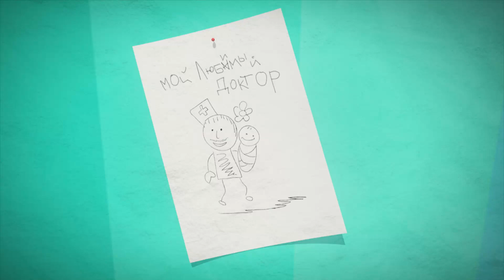Вакцинация и аллергия, кормление грудью после пластики | Школа доктора Комаровского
Правда ли, что нельзя делать прививки, если ребенок болен? Правда ли, что после пластики груди нельзя кормить грудью? Правда ли, что продукты с ГМО вредны для человека? Доктор Комаровский ответил на эти вопросы и развенчал множество мифов про вакцинацию и аллергию, пластику груди, удобрения и пестициды.

1:29 - можно ли вакцинироваться когда ребенок болен
3:10 - может ли после прививки появиться аллергия
7:40 - вопросы слушателей
🧑‍⚕️📝🥼 Рубрика «Гость»
13:13 - как связаны пластика груди и кормление грудью
16:25 - есть ли специфические рекомендации по кормлению
17:20 - когда после окончания кормления можно приходить к пластическому хирургу
17:53 - вопросы слушателей
🍏🥦🍽 Рубрика «Еда»
24:45 - что такое удобрения и пестициды
25:41 - как контролируется количество удобрений и пестицидов
27:40 - что такое ГМО продукты

36.6 TV – канал для тих, хто веде здоровий образ життя, слідкує за собою та активно проводить час. Тут ви знайдете інтерв'ю з відомими людьми, програми про фітнес та йогу, поради про правильне харчування та те, як урізноманітнити сексуальне життя. Телеканал 36.6 – усе, щоб залишатися здоровим та щасливим!